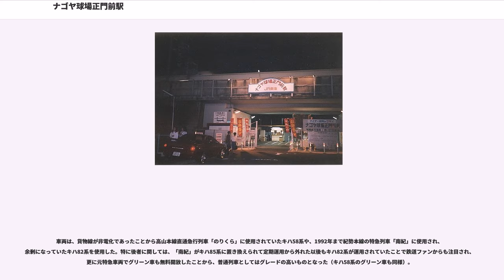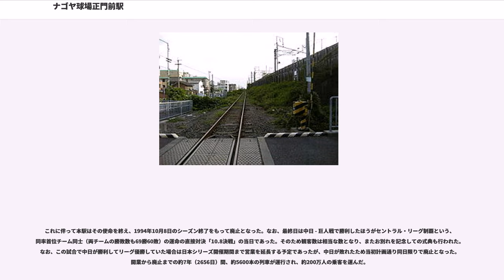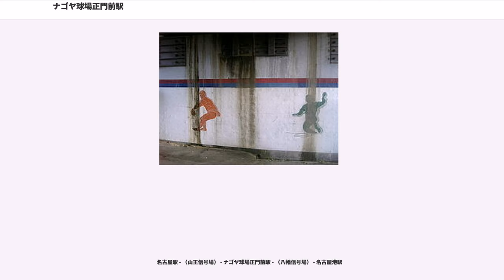ナゴヤ球場正門前駅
ナゴヤ球場正門前駅（ナゴヤきゅうじょうせいもんまええき）は、愛知県名古屋市中川区露橋2丁目にあった、東海道本線貨物支線（通称：名古屋港線）の駅（廃駅）。1987年7月1日から1994年10月8日までナゴヤ球場による野球観戦者の便を図って設置されていた臨時駅であった。

現在、中日ドラゴンズのホームグラウンドは名古屋市東区にあるナゴヤドームとなっているが、それが完成する1996年までは名古屋駅 - 金山駅間で東海道本線・中央本線・東海道新幹線・名鉄名古屋本線などから眺められる中川区のナゴヤ球場であった。

名古屋鉄道では、1944年に開業した名古屋本線上にある山王駅を1956年 - 1974年の間「中日球場前駅」、1975年 - 2005年の間「ナゴヤ球場前駅」と改称し、試合開催日には特急・急行電車を臨時停車させるなどして輸送に努めていた。

1987年4月1日に国鉄分割民営化によって発足した東海旅客鉄道（JR東海）では、名鉄線より球場に近いところを通っている日本貨物鉄道（JR貨物）の名古屋港線（貨物線）の第二種鉄道事業を取得してこの観客輸送に加わろうと考えた。これは、同年のシーズン入り前に、落合博満が日本プロ野球界初の1億円プレーヤーとして中日入団を決めていたことも契機となったと考えられる。

この構想はこの時が初めてではなく、昭和20 - 30年代にも球場近くに仮設ホームを置いて、貨物列車最後部に客車を増結する形で観客輸送を行っていたことがあった。初は1949年（昭和24年）10月の日米親善野球試合の際で、この時は「中日球場前駅」を名乗っていたという。しかしこの時はデーゲームに限られたものであり、更に運行本数も日1往復と微々たる物であったため、同線の貨物列車削減と共にいつしか消滅した。

駅名が示す通り、この貨物線は一番距離の短い所ではナゴヤ球場から徒歩1分の所を通っていたため、JR東海では新幹線の高架脇で、同線と球場前の道が交差する現在踏切となっている所から南側にかけて、長さ135mの6両編成が停車可能なプラットホームを設置した。名鉄のナゴヤ球場前駅から球場へは徒歩で10分程度を要していたため、利便性ではこちらが上であった。

なお、名古屋港線は東海道本線の支線という扱いではあるが、名古屋港線の分岐点である山王信号場が中央線上にあるという性格上、当駅行きの列車は中央線を通らなければならなかったため、名古屋駅から当駅行きの臨時列車の標示は。

臨時駅ということもあって、ホームは新幹線高架に接する側に片面のみ、鉄骨で組んだという簡素なものであったが、。主要駅から当駅までの通し運賃は開業時、名古屋駅からが140円、岡崎駅からが700円、勝川駅、尾張一宮駅からが300円、岐阜駅からが540円、桑名駅からが460円であった。
この運賃は1989年（平成元年）4月1日の消費税添加により改定されている。なお、当時は名古屋駅から140円で行ける（すなわち3km以内の）常設駅は存在しなかったため、正門前駅営業日のみ名古屋駅からナゴヤ球場正門前の片道および往復乗車券が券売機でおよび窓口で発売された。※券売機では普段はボタンにプラスチックの蓋をしていた。窓口では1991年（平成3年）まで硬券を発売していた。

JRの特定都区市内制度の「名古屋市内」駅としての取り扱いは名古屋港線が貨物会社線という事もあり、行われていなかった。

同線の分岐点は、前述したように名古屋駅から中央本線の線路を1.8km進んだ所にあった山王信号場であり、そこから当駅までは0.7kmに過ぎなかった。しかし、当駅には折り返し設備が無いため、当駅南にある。輸送は、試合開始前は名古屋駅から当駅へ、試合後半からは当駅から名古屋駅方面への一方的なものになるため、。

中日 - 広島戦が開催された1987年7月1日に当駅は営業を開始した。

当初当駅行き列車は5本が設定されたが、下りの名古屋駅行きについては、試合の経過具合によって6つのパターンが用意され、8回終了前頃からほぼ10分間隔の運行とした。なお、「JR時刻表」には試合が大幅に延びた場合は試合終了前に運行を打ち切ることがある旨が記載されていた。

JR東海では、名鉄ナゴヤ球場前駅の利用客の数%の移行を予想していたが、実際...